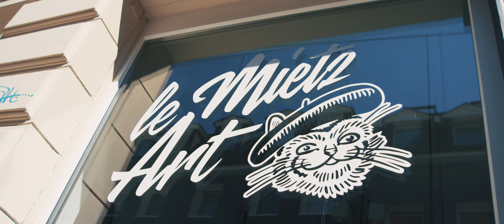Le Mietz - NERO 2.0 (Official Video)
Keine Kopie sondern eine Fortsetzung!
Eine weitere Hommage an meine Stadt, die Leute und das Luisenviertel.
Wuppertal, eine Stadt mit vielen schönen Ecken. Eine Stadt mit verrückten aber auch geilen Menschen. Nicht zu groß und nicht zu klein. ich liebe meine Stadt!
Fetten Dank an Onkel Jefkoe für diesen geilen Soul Beat!
Fetten Dank auch an meinen bro Freq fürs Mix und Master
Fetten Dank auch an Nicolas fürs filmen und schneiden
Fetten Dank auch für geilen Drohnen Aufnahmen auf spontan
Fetten Dank natürlich auch an Levo fürs Cover!
Checkt gerne mal meinen Laden ab wenn ihr schonmal hier seid.